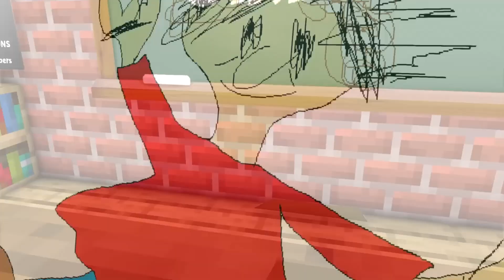Monster School : Zombie Brewing Challenge - Sad Story - Minecraft Animation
All Music:
💎Epidemic Sounds

💎 MARK SNOW (AdRev for a 3rd Party)